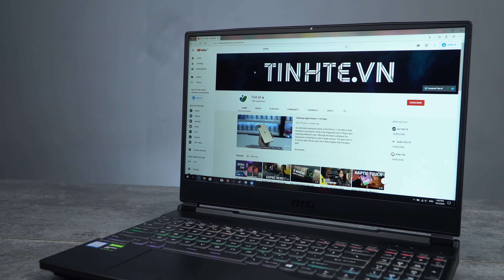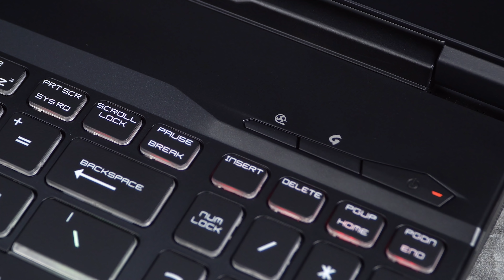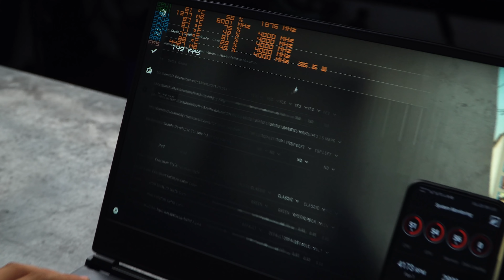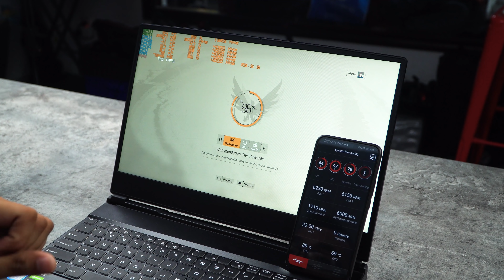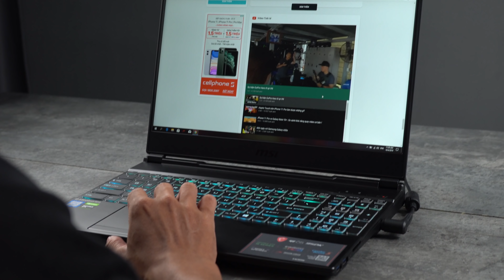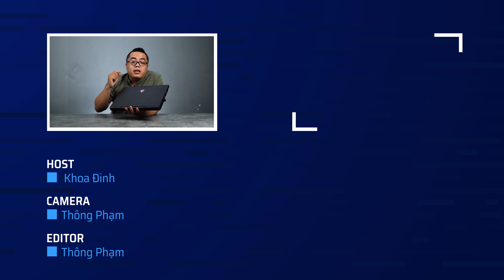Trên tay MSI GL65 9SDK - GTX 1660 Ti, màn hình 120 Hz, 30 triệu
Lâu rồi mới xài lại một chiếc máy MSI, lần này thì mình chia sẻ với anh em về con GL65 9SDK. Mình mượn con máy này vì 1 lý do đơn giản: nó gần như là chiếc laptop hiếm hoi sở hữu GTX 1660 Ti cùng Core i5 với mức giá dưới 30 triệu. GTX 1660 Ti là dòng GPU tầm trung rất mạnh của Nvidia hiện tại và tương đương với GTX 1070 trên laptop trước đây.